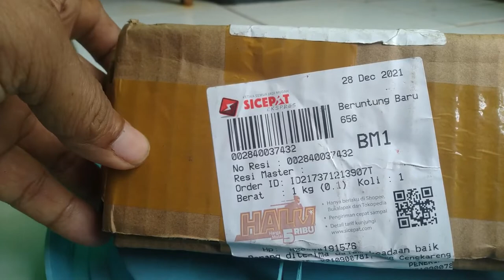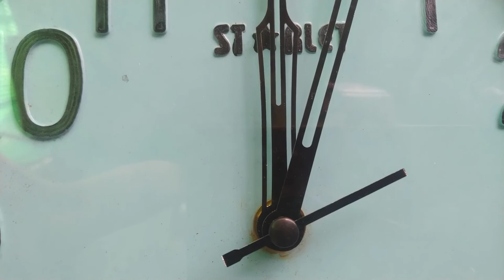Unboxing Review Mesin Jam Dinding Mengganti Mesin Jam yang Ngaco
Assalamualaikum wr.wb.